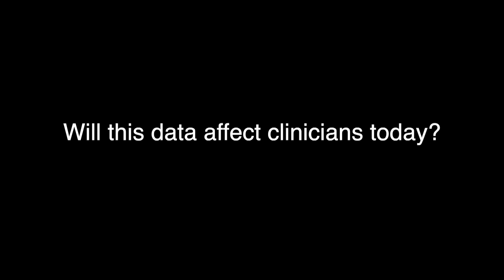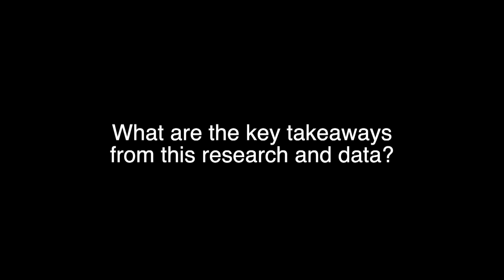Yara Abdou, MD SABCS TBCRC 053